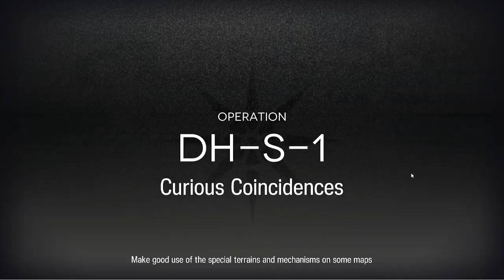DH-S-1 CM | Easiest AFK Guide | 4 Ops | Dossoles Holiday Rerun | Arknights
afknights
usable for both normal and challenge mode